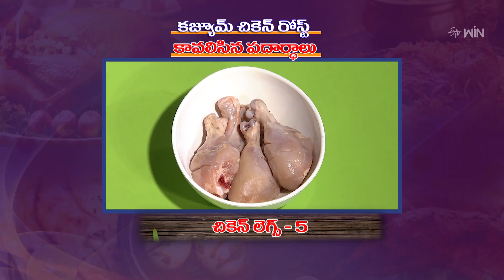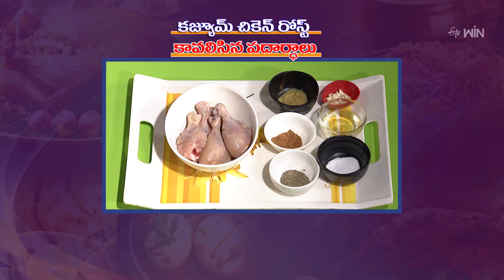Cajun Chicken Roast | Only Non-Veg Mamsahara Vantalu | 10th Oct 2024 | ETV Abhiruchi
కజ్యూమ్ చికెన్ రోస్ట్ - కాంటినెంటల్ స్టైల్ లో చికెన్ డ్రమ్ స్టిక్స్

Cajun Chicken Roast is a savory recipe prepared using chicken, cajun spice, black pepper powder, garlic, salt, and garlic paste.